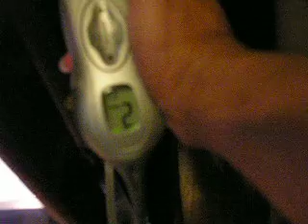Zeus & Hades update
zeus hades and other stuff